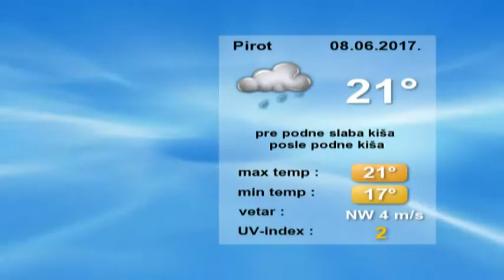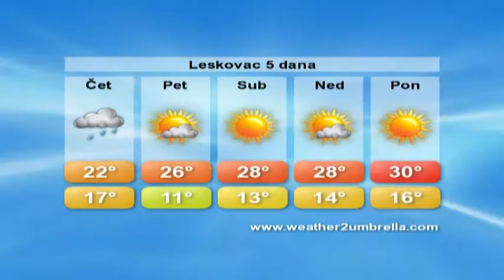belami.rs - VREMENSKA 8.6.2017.